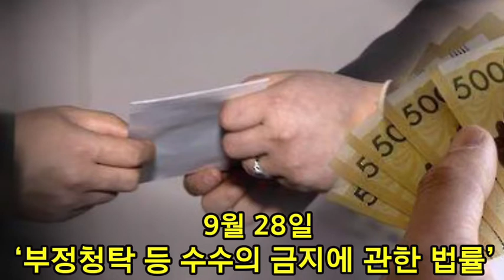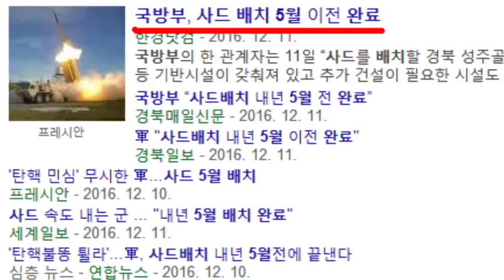아듀 2016, 키워드로 본 병신년 한 해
2016년이 저물고 있습니다. 어느 해보다 유난히 사건 사고가 많았었는데요. 대한민국의 올 한 해 키워드로 정리해 봤습니다.

1. 국정농단(박근혜 최순실 촛불 탄핵)

2. 김영란법(부정청탁 식사 경조사비 소비위축)

3. 지진(경주 지진 국민안전처)

4. 이세돌(인공지능 알파고 바둑)

5. 사드(북한 THAAD 고고도미사일방어체계 사드배치 중국)